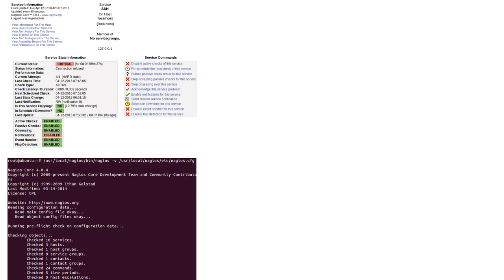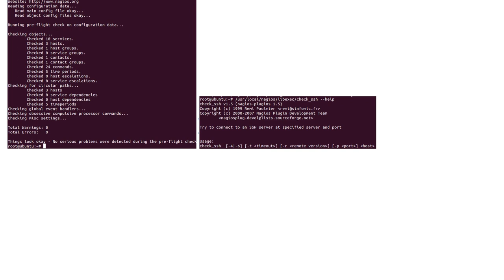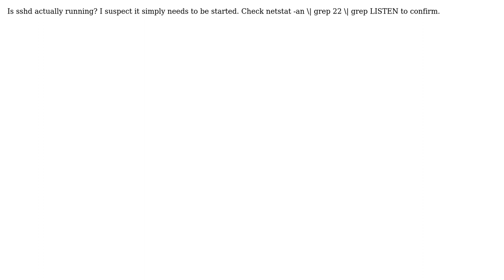Nagios: fixing SSH error (2 Solutions!!)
Nagios: fixing SSH error

With thanks & praise to God, and with thanks to the many people who have made this project possible! | Content (except music & images) licensed under CC BY-SA | Music | Images & others | With thanks to user Will Ryan user StuWhitby user kostiamol and the Stack Exchange Network Trademarks are property of their respective owners. You are responsible for your own actions.